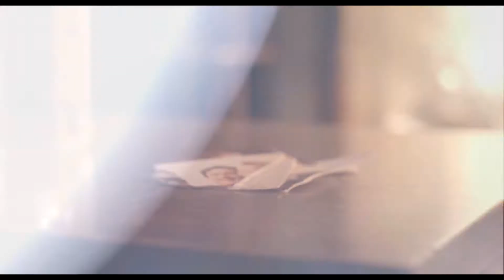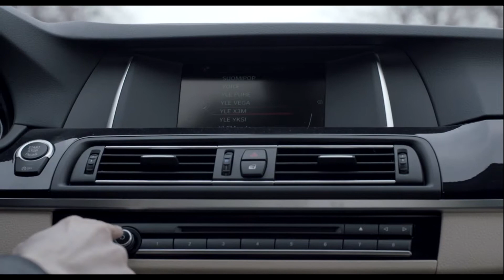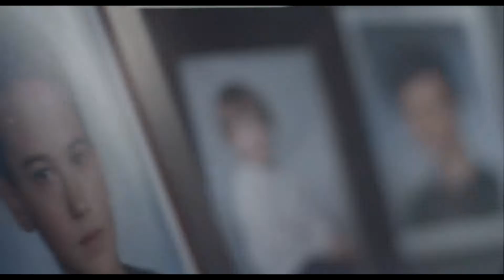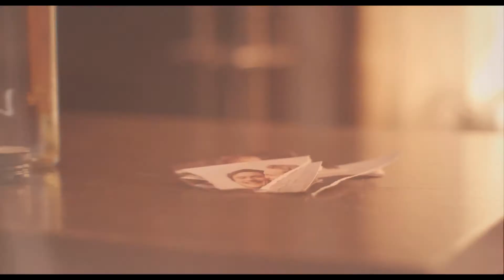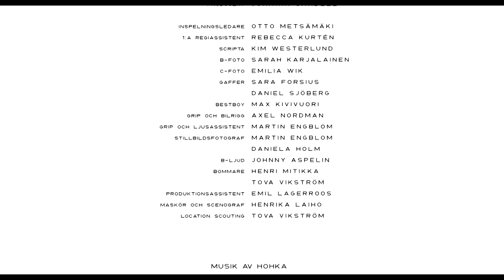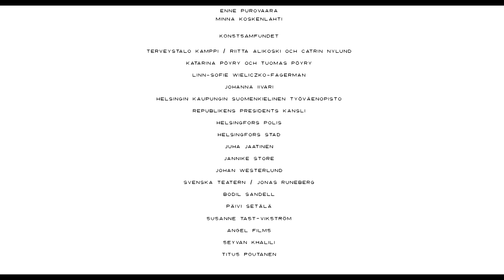Memory Lane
Director - Kristian Setälä
Screenwriter - Kristian Setälä

Producer - Jonatan Sandell
Production Assistant - Emil Lagerroos

1st AD - Otto Metsämäki
2nd AD - Rebecca Kurtén
Script Supervisor - Kim Westerlund

Director of Photography - Sofia Ek
1st Assistant Camera - Sarah Karjalainen
2nd Assistant Camera - Emilia Wik
Gaffer - Daniel Sjöberg & Sara Forsius
Best Boy - Max Kivivuori
Grip - Axel Nordman
Grip- & Light Assistant - Martin Engblom

Sound designer - Anton Westerlund
Sound Assistant - Johnny Aspelin
Boom Operators - Henri Mitikka, Tova Vikström
Sound Mixing - Anton Westerlund
Music Mixing - Anton Westerlund

Editor -  Sofia Ek

Make-Up - Henrika Laiho

Enne Purovaara
Meriheini Luoto
Minna Koskenlahti
Valtteri Lehto
Veikko Muikku

Music Composed by - Valtteri Lehto